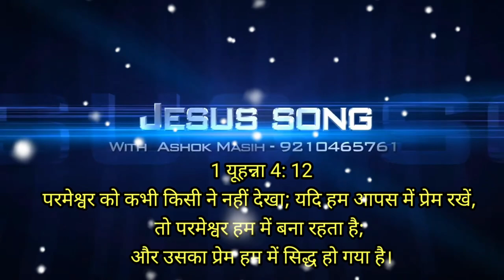28 July 2022